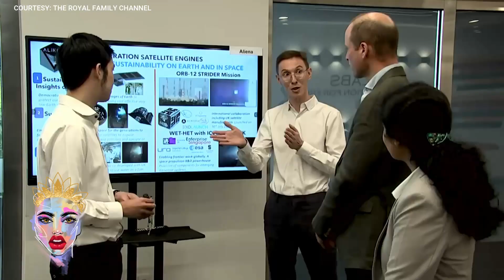PRINCE WILLIAM is PROUD and 'REALLY EXCITED for the team involved with the Earthshot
The Prince of Wales has said he is "proud" of the team involved with the Earthshot Prize, having grown his "sea of an idea" to positively impacting 1.5m people three years later. Prince William added he is "thrilled" to be in Singapore and is "really excited" about this year's prize winners and finalists. Prince William was speaking as he met all fifteen 2023 finalists at the base of Singapore's famous 'Supertrees' to hear about their anticipation for the event.

IMPORTANT